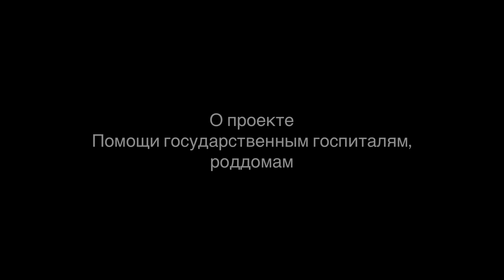Роды в Аргентине. Плюсы и минусы. Чем могут помочь россияне госпиталям- роддомам?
2022 год изменил не только Россию, но и Аргентину. Родильный бум, привезенный россиянами в Буэнос-Айрес - столицу Аргентины, не имеет аналогов.
Каждый день приезжает минимум по 1-2 семьи из России, кто-то избегает мобилизации или военной операции, а кто-то родить аргентинца. Ребенок , сразу , получает гражданство страны.
С чем сталкиваются роженицы, какие плюсы есть в родах, а о каких минусах не догадываются , пока не приедут в южную страну?